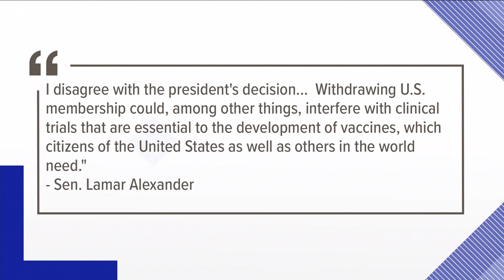Lamar Alexander reacts to the President's decision to withdraw from WHO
The United States is officially withdrawing from the World Health Organization.